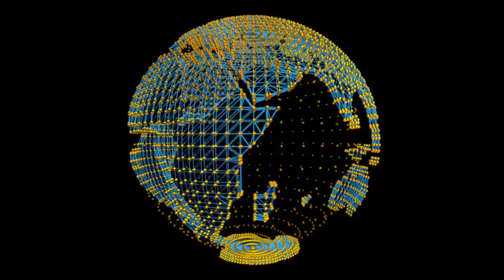The I.E. Twins-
These to twin brothers are very serious about their football skill and are the one two punch in youth football in and around So Cal their names are #21 Tyler and #23 Thomas Kinslow known on the field as The Beast & The Man Child has put together and quick highlight reel so you could see them in action get ready and enjoy the ride. film and edited by The King of
Youth Sports Edits" Toddy Tee song hip hop intro 3 by Efe Demir music license from pond5.com Legal License Info